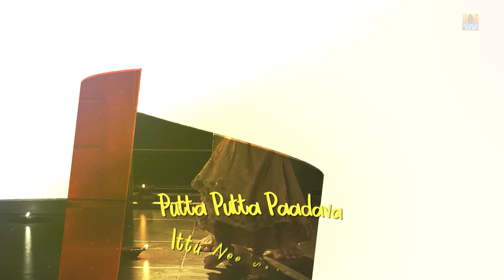Magale Muddu Magale - Lyrical Video | Savithri - Movie | Rajesh Krishnan, Vijay Raghavendra, Urvashi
Presenting ''Magale Muddu Magale'' from Kannada Movie "Savitri"
Sung by Rajesh Krishnan, Composed & Penned By Hridaya Shiva
Movie : Savithri
Song : Magale Muddu Magale
Singer : Rajesh Krishnan
Lyrics : Hridaya Shiva
Producer : Prashant Kumar Heelalige
Director : S. Dinesh
Starring : Vijay Raghavendra, Urvashi Rai, Tara
Music Label : Jhankar Music
Listen and Download Song on ♪ :
Set as your caller tune:
Magale Muddu Magale